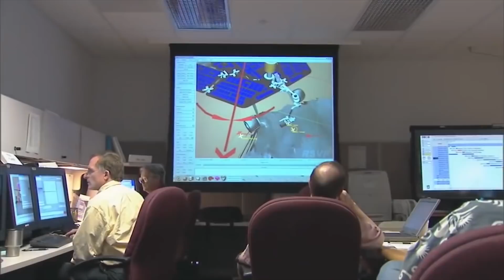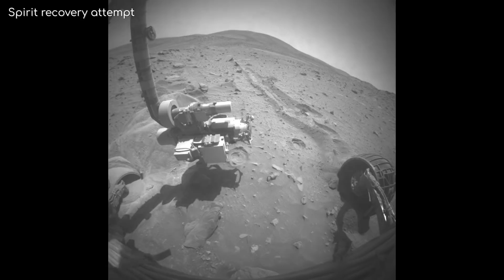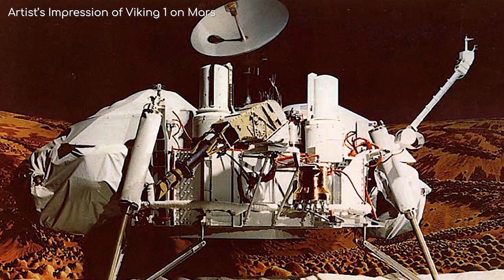Los chocantes hallazgos del rover Opportunity en Marte [p.4]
El rover Opportunity de la NASA ha llevado a cabo una de las misiones más exitosas en Marte, pasando más de 15 años operando en su superficie.

Al estar tanto tiempo en otro planeta, ha hecho muchos descubrimientos fascinantes y tiene muchas historias que contar sobre su aventura.
En los episodios anteriores, Opportunity visitó varios cráteres, perforando rocas para escudriñar en el pasado de Marte.
Se atascó en dunas de arena, pero se liberó gracias al ingenio y la paciencia de los planificadores en la Tierra. El rover Opportunity también experimentó algunos problemas mecánicos, y desgraciadamente su brazo ya no puede moverse. Pero incluso con todos estos éxitos y contratiempos, todavía nos queda serie para rato.

La última vez dejamos a nuestro intrépido rover alrededor de Sol 1700, o el día marciano 1700 de misión, que son unos 4 años y medio terrestres.
Opportunity acababa de explorar el cráter Victoria, un impresionante cráter de 750 m de ancho con cabos y acantilados de roca madre expuesta.

Fue, con mucho, el cráter más grande que Opportunity había visitado hasta la fecha, pero después de una exitosa excursión bordeandolo, los controladores de la misión tenían los ojos puestos en un pez mucho más grande: El cráter Endeavour, un cráter enorme pero poco profundo de 22 km de ancho y 300 m de profundidad.
¿Pero por qué el cráter Endeavour?
Teniendo en cuenta la enorme distancia, a Opportunity le tomaría mucho llegar allá,
Entonces, ¿qué tiene de especial este lugar en comparación con los otros lugares ya visitados por Oppy?
Descúbrelo en este video, donde seguiremos la pista de Opportunity para saber que vio y descubrió en la superficie marciana.

Bitcoin: 1CPqNPq7ixSU3BfenFFAPFb27VeErsdY7V
Ethereum: 0x31De3886d8FEb1412D2DC999e09c6AC80aDF5D23

Créditos:
Imágenes y videos cortesía de la NASA y la ESA
"AllYeFaithful"
"MonomythTheCall"
"Freedom"

Este canal es la versión oficial en castellano del canal Astrum que puedes visitar en el siguiente enlace